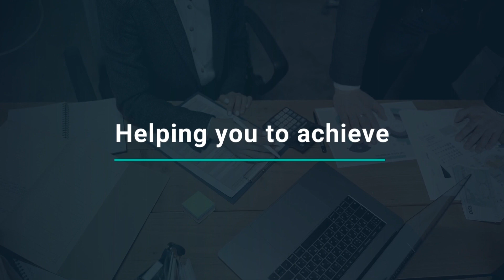Down to Business with Courtney Knight